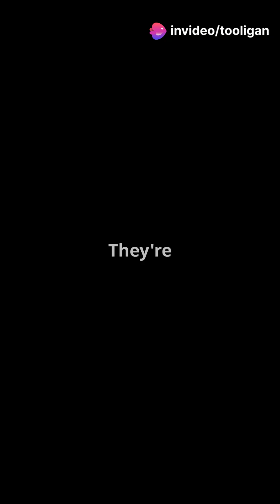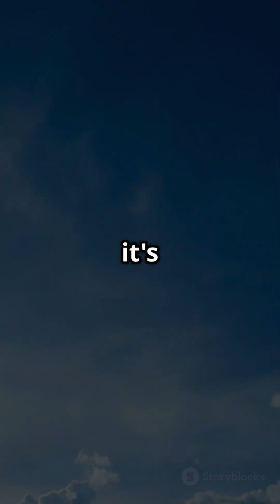DARPA's Blue Sky Innovations: Shaping the Future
Dive into the world of DARPA's Blue Sky Innovations, where groundbreaking technology meets visionary ideas! In this video, we explore how DARPA is shaping the future with revolutionary projects that push the boundaries of what's possible. From advanced robotics to cutting-edge AI, discover the innovations that are set to change the landscape of defense and civilian life alike. Join us as we analyze key initiatives and their potential impact on our world.